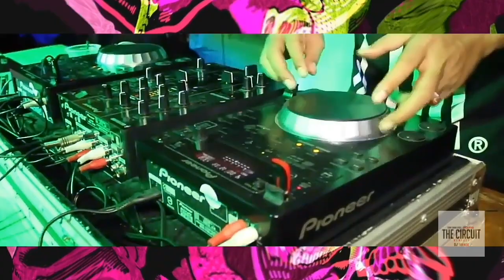Obsesión - Tony Dark Eyes Ft. Chela Rivas - [DJ Franck Remix Gay Lit]